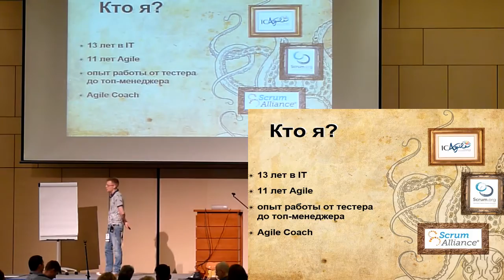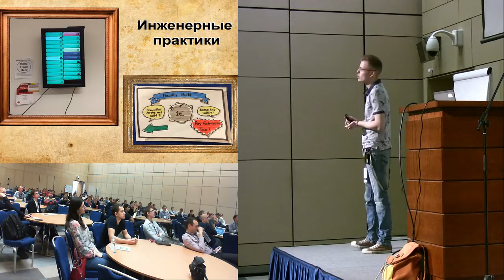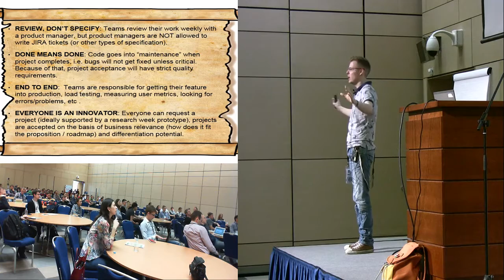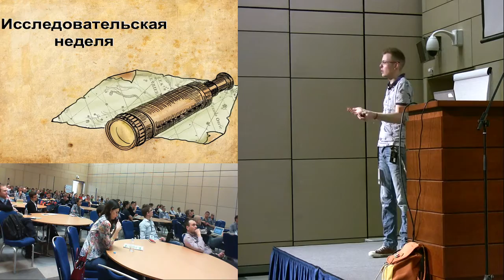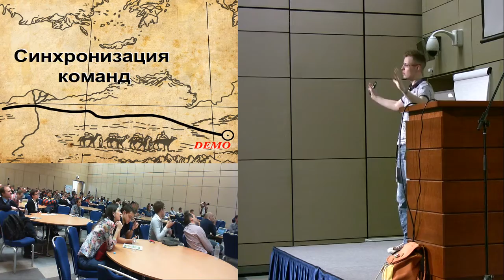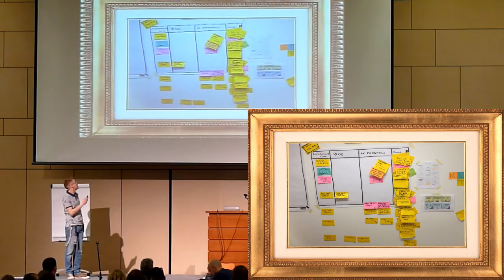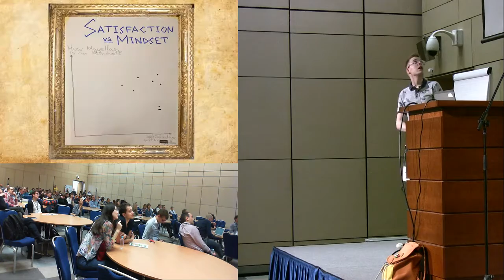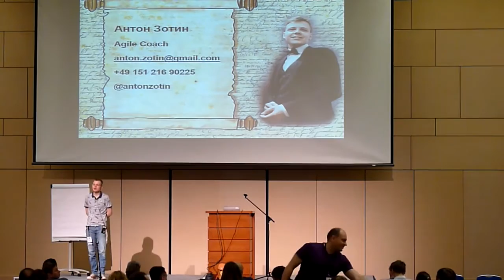Антон Зотин, Scrum Kanban: что дальше? История Nokia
Scrum, Kanban, XP или любой другой известный гибкий фреймворк/метод: для вашей команды уже давно не является чем-то новым. Многие многие месяцы вы регулярно проводите стендапы; ваши ретроспективы все так же интересны и эффективны; непрерывная интеграция и поставка - это что-то само собой разумеющееся; коллективное владение кодом, парная работа, ревью и стандарты кодирования - это, как чистить зубы по утрам. В общем, если вы уже давно и серьезно следуете не только букве, но и духу Agile, то может быть пришло время задуматься о чем-то большем? Как насчет того, чтобы сделать следующий заметный шаг по направлению к настоящей гибкости?

В этом докладе я расскажу вам, как мы в Nokia сделали этот радикальный шаг, почему мы его совершили и что из этого получилось. Вы узнаете, что ждет по-настоящему опытные и сработанные команды там за горизонтом привычного и уже обыденного для многих Scrum или Kanban. Давайте же вместе заглянем за грань!